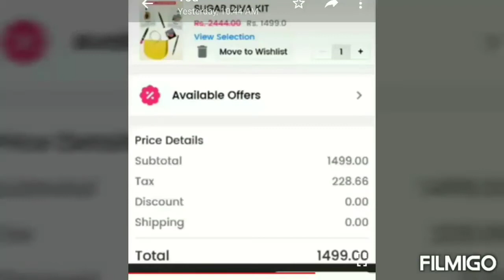SUGAR 50% off COUPON CODE# SUGAR DIVA KIT IN JUST 749..link in discription below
Link of sugar app

Download sugar app from above link get this diva kit mrp 1499 in just 749rs after discount on first order and u can get any products in just half price ..hurry up n grab the deal